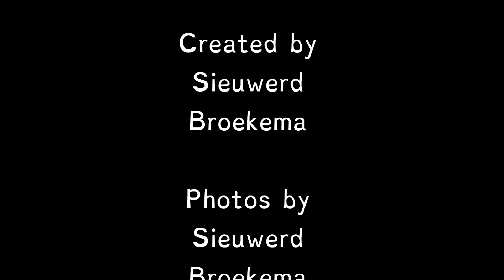My photos of the year 2012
Merry Christmas and a great 2013.